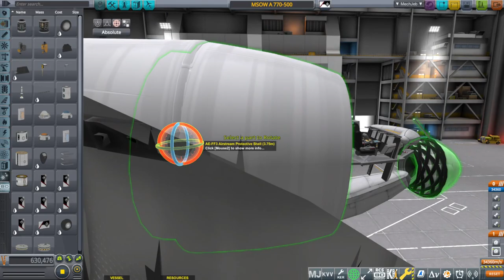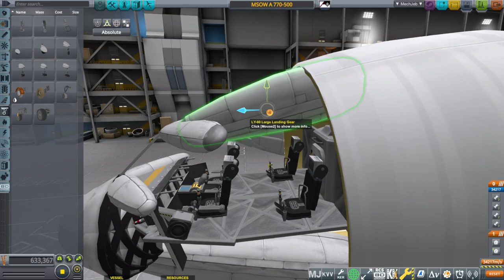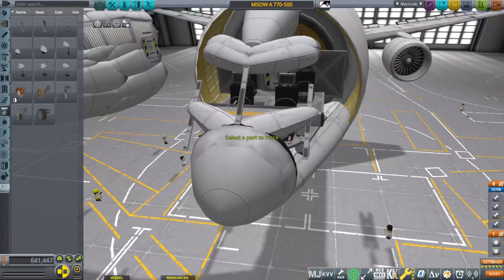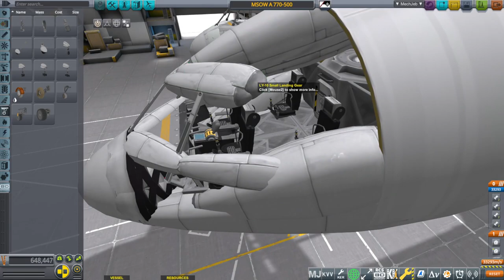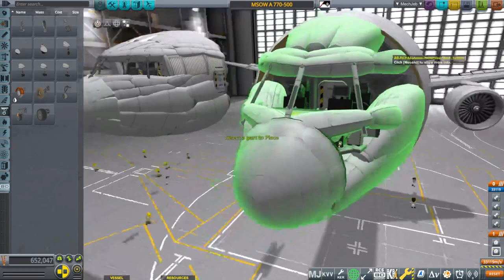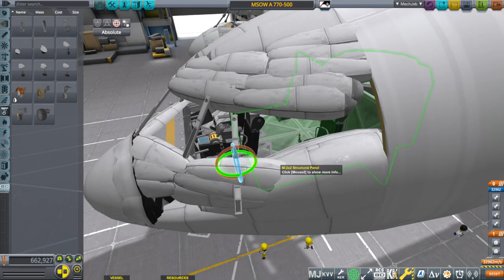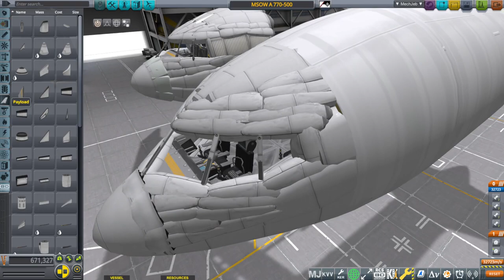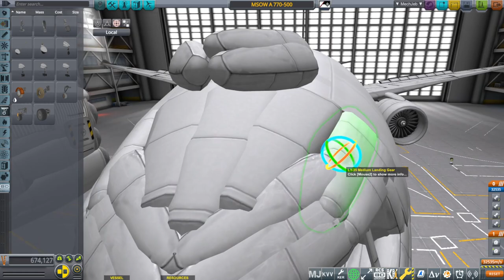Making a Landing Gear Cockpit in Stock KSP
One of the few things that I may be known for in the small part of the Kerbal community I am in is my stock landing gear cockpits. Now, you get to see how I make them with this timelapse. Today, we'll be looking at the A 770 airliner family. As part of a hopefully soon-to-come 500 series, we will make the aircraft's new fuselage diameter as well as its Boeing 777 style nose.

If you want to try out the current 400 series of the A 770, it can be downloaded